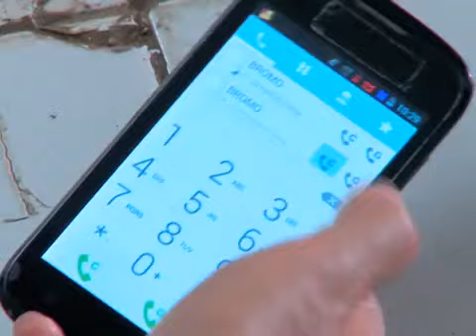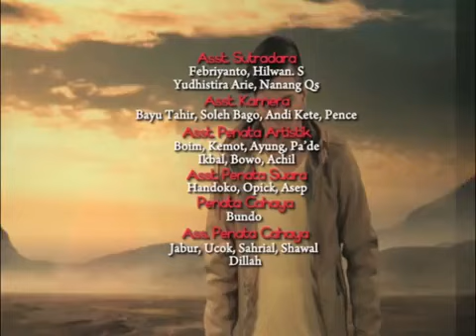Bromo Episode 6 Part 4